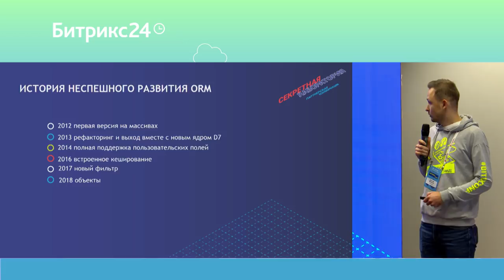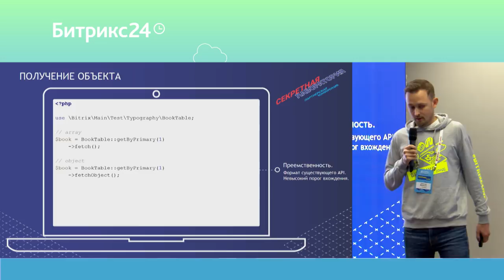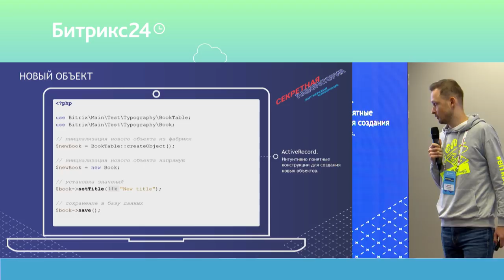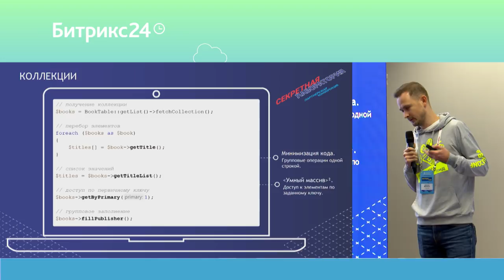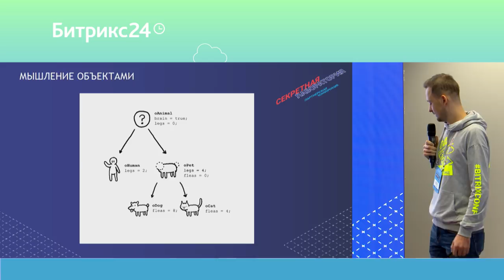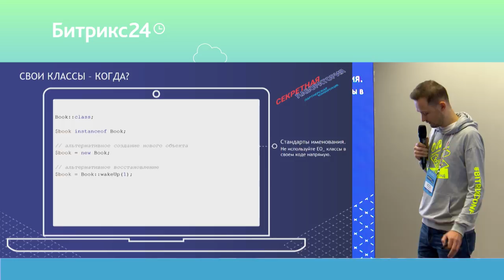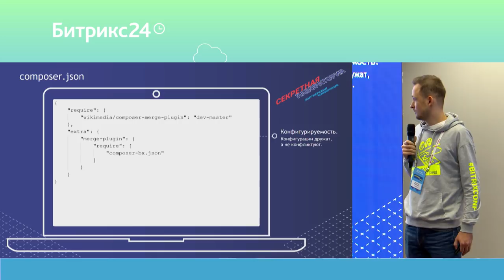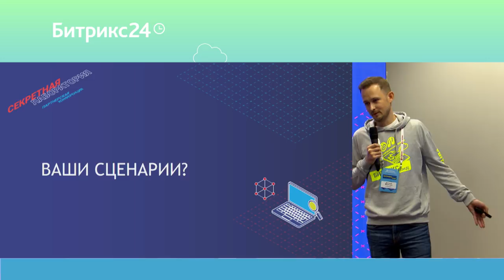ORM объекты, поддержка Composer — новинки в платформе Bitrix Framework.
Дмитрий Медведев про обновление ORM

Поток "КОДОВЫЙ ЭЛЕМЕНТ. ТЕХНОЛОГИИ"
28 сентября 2018 г.